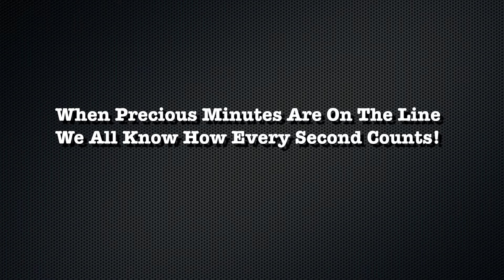Arlington Fire Rescue Performs A Vehicle Extrication | Hurst Tool Job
The Arlington Fire Department reforms a vehicle extrication freeing a victim trapped in the car.